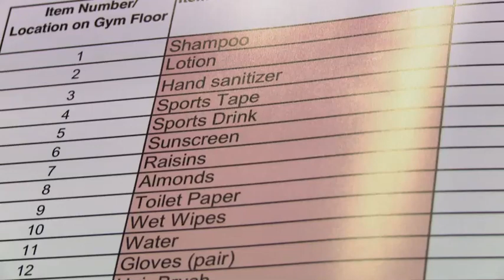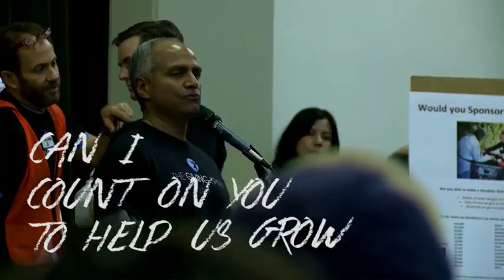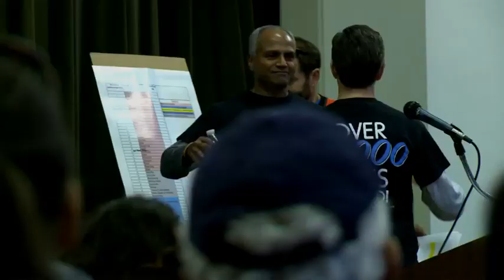Ezzie's Story: from homeless vet to lead TGS volunteer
Ezzie Richey was once a homeless vet on the street with no hope. A visit from The Giving Spirit gave him the motivation he needed and he's now one of our lead volunteers. Learn more about what you can do to help change the world